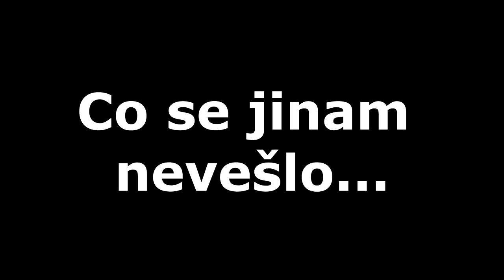Pumpičkář #21 - Co se jinam nevešlo - poslední video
Tentokrát máme sestřih toho, co se mi nějakou dobu válí na disku, ale bylo mi to líto smazat. A k tomu konec...